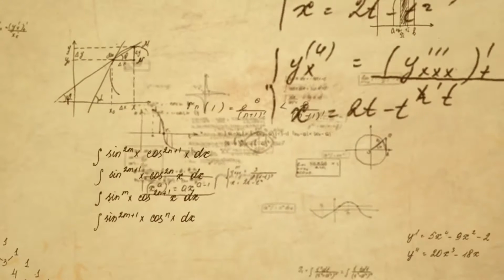Women in Maths - Susanne Pumpluen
In August 2014 Maryam Mirzakhani, a professor at Stanford University, became the first woman to win the Fields Medal  for achievements  in mathematics, a medal comparable in prestige to a Nobel Prize, first awarded in 1936. Although around 40% of the UK undergraduates in mathematics are women, there is a well-documented leaking pipeline when it comes to women choosing to do a PhD and then choosing an academic career path. The proportion of women mathematicians declines rapidly the higher one looks on the academic ladder.

Unfortunately, this often makes women who do choose this career path invisible, to students who are about to choose their A-levels, even to students who are already pursuing a maths degree. Therefore the women at the School of Mathematical Sciences at University of Nottingham have made some videos to:become more visible and thus hopefully inspire others; fight stereotypes; talk about what it is like to be a mathematician in academia today and why they chose academia; communicate the passion they feel for what they do and what they love about it; describe the creativity needed for research. And yes - it can be combined with having a family!